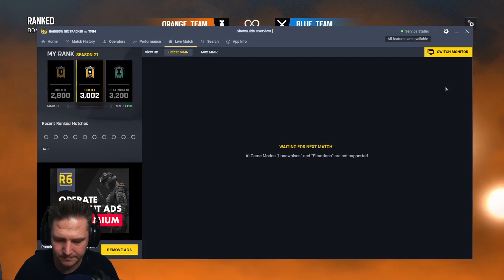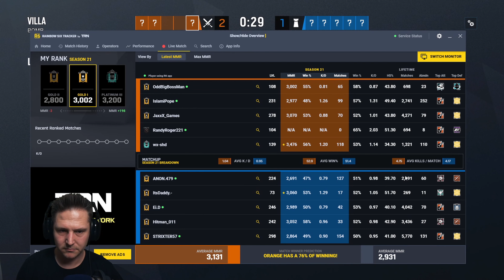Villa 10-04-2021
936p Twitch export. Upscaled and rendered to 4K in Davinci Resolve. Facecam set to 30FPS and OBS to 50FPS (This is to reduce artefacts on the camera as bit rate is capped to 6k)